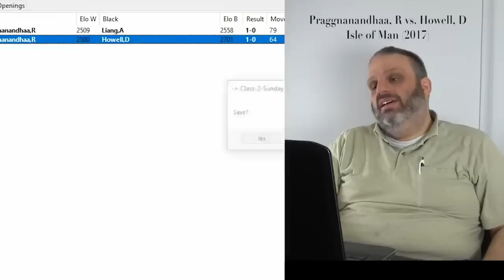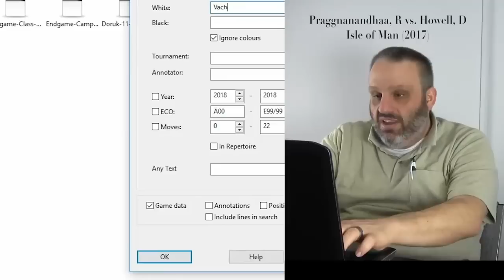Games of Praggnanandhaa, with GM Ben Finegold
GM Ben Finegold discusses games of Praggnanandhaa. This lecture was recorded February 11, 2018 at CCSCATL.

Praggnanandhaa, R vs. Liang, Awonder
World Junior Open (2017)

Praggnanandhaa, R vs. Howell, D
Isle of Man (2017)

Originally posted on the CCSCATL channel, but moved here for channel consolidation.